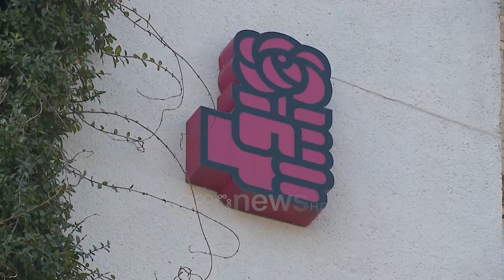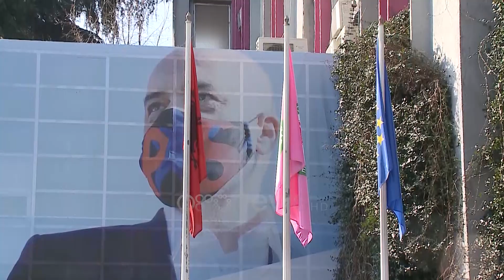Balla: Jemi në kushtet e një nevoje emergjente që palët të bien dakord për zgjatjen e Vettingut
PS e quan jetike dhe emergjente dakordësinë mes maxhorancës dhe opozitës për zgjatjen e mandatit të vettingut.

Kryetari i Grupit Parlamentar të Partisë Socialiste Taulant Balla tha se kjo nuk është aspak politike dhe se një çështje të tillë e kishte diskutuar edhe me Raporteren për Shqipërinë në Parlamentin Europian Isabel Santos.

Taulant Balla: Ajo që është e rëndësishme për Shqipërinë është që ne do vazhdojmë të intensifikojmë përpjekjet tona për të çuar përpara reformat, për çështje që lidhjen me reformën në drejtësi, për nevojën e dakordësisë të të gjitha palëve për zgjatjen e afatit të mandatit të vettingut deri në 30 dhjetor të vitit 2024 që është një nevojë që ka buruar nga sugjerimi që kanë sjellë ekspertët, nuk është një çështje politike, nuk mund të jetë kurrsesi dhe në këtë këndvështrim mendoj që jemi në kushtet e një nevoje emergjente që palët të bien dakord.

Balla priti sot në një takim në Kryesinë e Kuvendit Raporteren për Shqipërinë në Parlamentin Europian Isabel Santos.